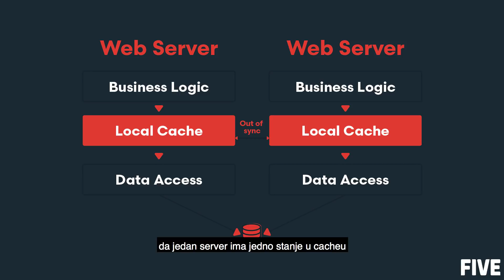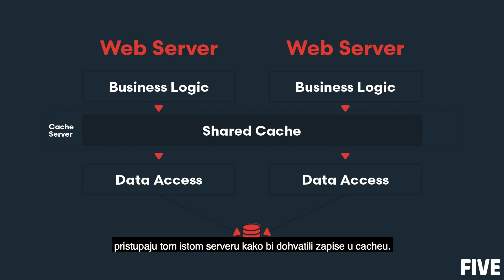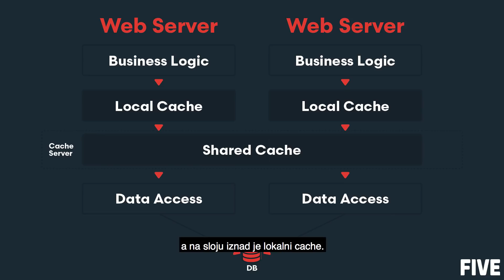Multilayer Cache: technology agnostic rješenje za database caching s više servera [Five Dev Bites]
Nastavljamo s Five Dev Bites - serijalom videa u kojem u par minuta rješavamo razne developerske probleme. U novoj epizodi naš Tomislav objasnit će nam što je Multilayer Cache, zašto smo ga razvili i kako i vama može koristiti. Nakon videa obavezno svratite i do našeg GitHuba!